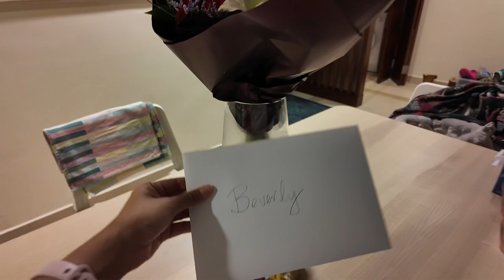VALENTINES DAY AT STUDIO CLAY 2024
Hey, Lovies! Welcome back to another lifeinUAE vlog and for another exciting week in my life! Join me in this weekly vlog as I navigate through the highs and lows, share laughter, and tackle the challenges of living in Abu Dhabi. From morning routine to evening wind-downs, it's all here! This year's valentines day instead of a usual valentines date we did something different. We went try pottery and all I can say is that the experience is amazing thanks to Studio clay. I was definitely worth the try!

Thanks for being part of my journey! I love hearing from you! Until next week, peace out!